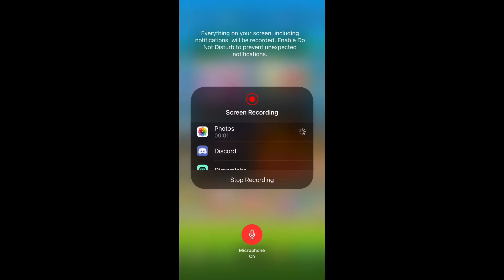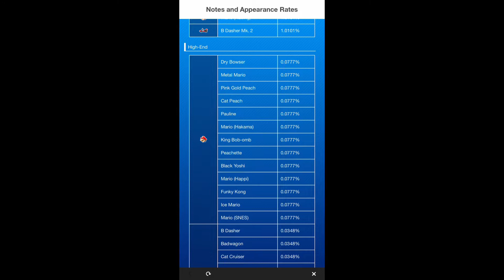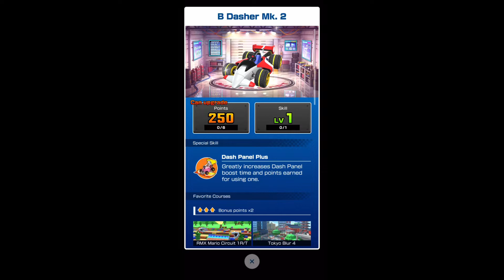30 spins in Mario Kart Tour! (Mar10 day)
Hey! It’s Mar10Day! I’m not sure about being able to stream, but hey, at least it’s something! So uh, all 3 spotlight items in one spin, eh?

Hey guys, it’s the Mystic Bros.! We’re two brothers who play video games, and you watch us do that.